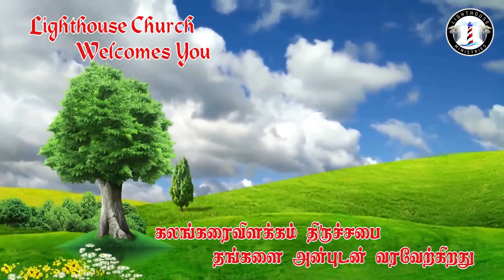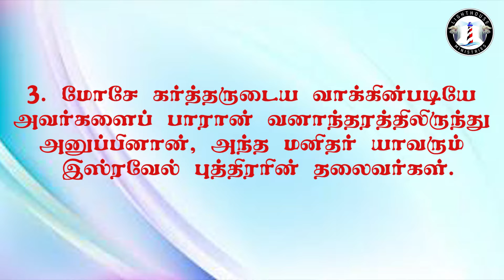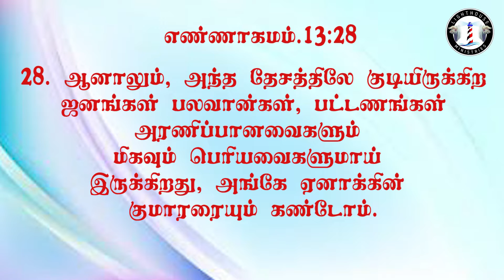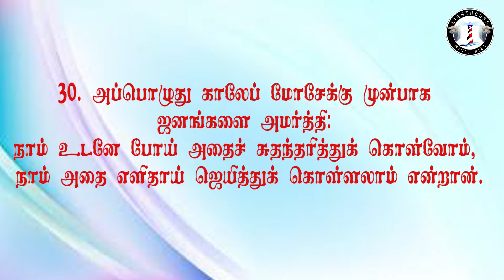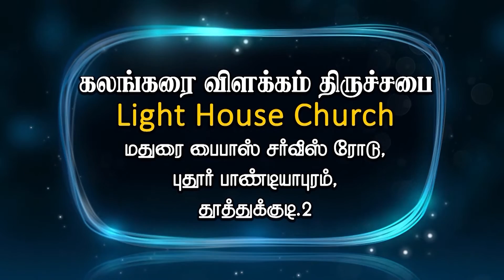Church Dedication Day || Sunday Service || Lighthouse Church Tuticorin India || 16 August 2020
Rev.D.John Benjamin || Lighthouse Church India

Our Church Regular Services in Lighthouse Churches

Sundays
First Service  7:00 AM @ Polpettai, Near New Bus Stand, Tuticorin

Second Service 10:00 AM @ Pudurpandiyapuram, Near Nila Sea Foods, Madurai Bye Pass Road, Tuticorin

Praise & Worship - Deliverance - 6:30 PM @ Polpettai, Near New Bus Stand, Tuticorin

For Prayers
Lighthouse Church
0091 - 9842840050